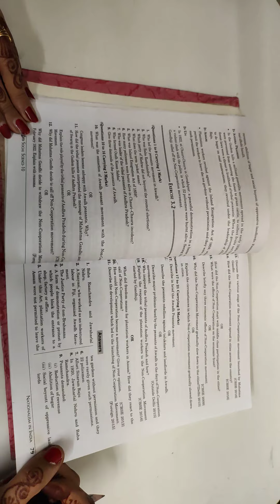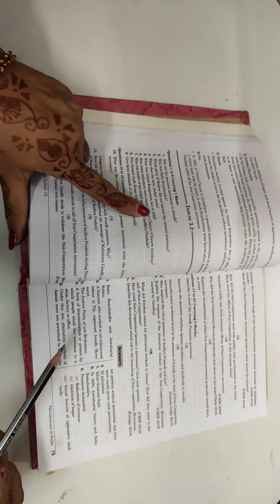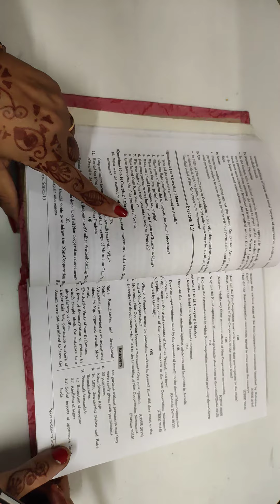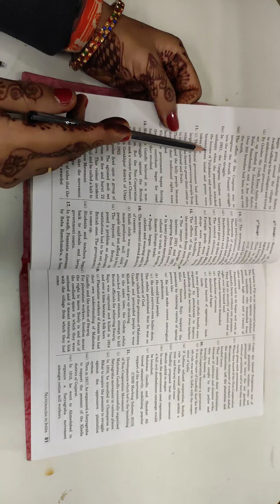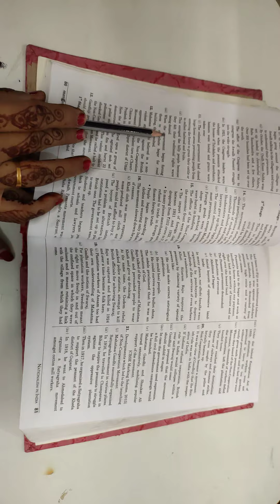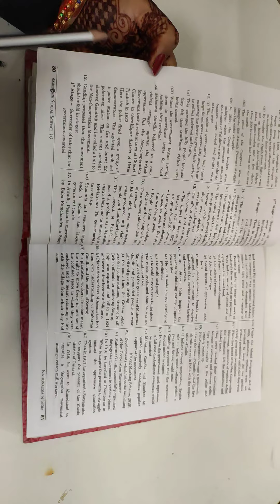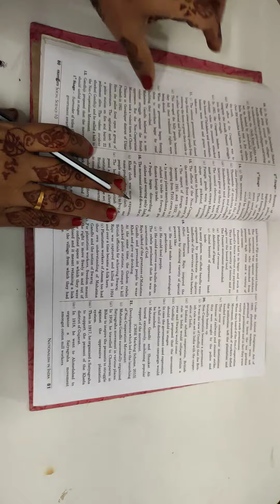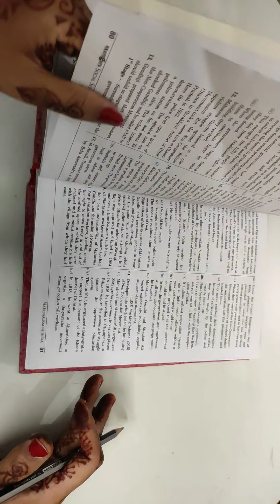Class 10 Revision Nationalism in India Session 4